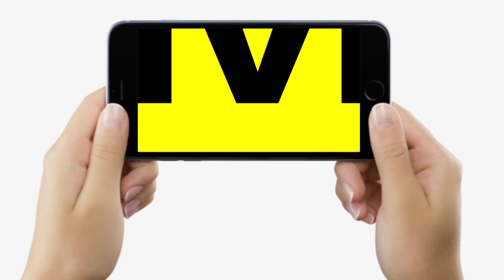Bihar के Farmers अब बनेंगे स्मार्ट, घर बैठे ले सकेंगे वैज्ञानिक खेती की ट्रेनिंग | Bihar News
Bihar के Farmers अब बनेंगे स्मार्ट, घर बैठे ले सकेंगे वैज्ञानिक खेती की ट्रेनिंग | Bihar News | LiveCities